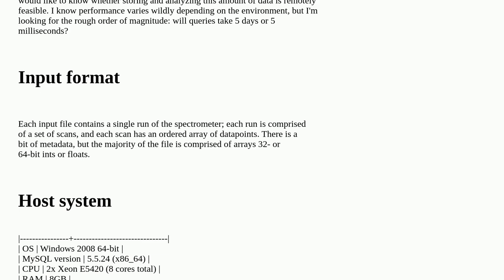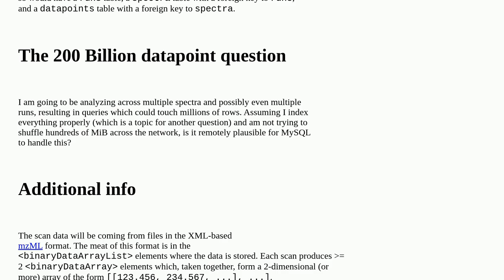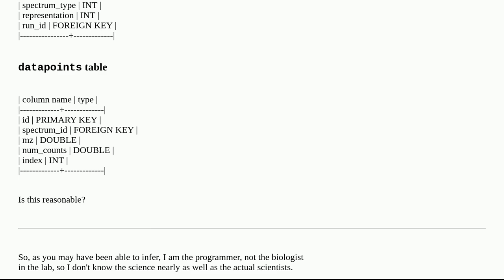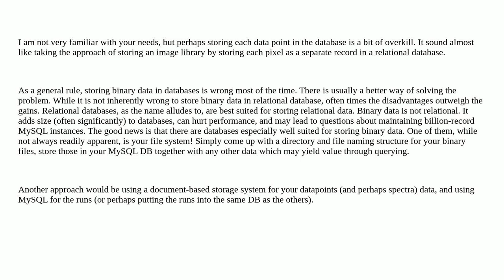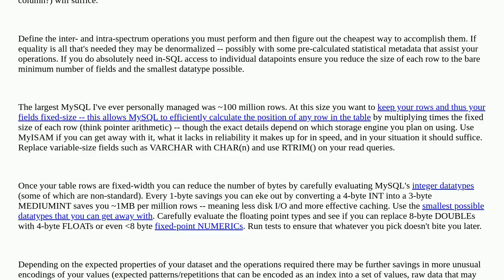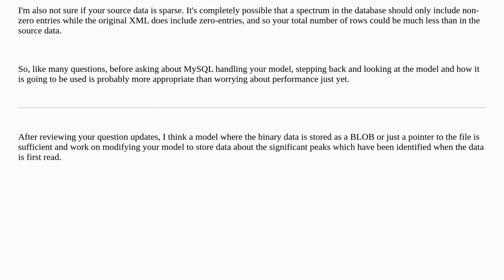Dba: Can MySQL reasonably perform queries on billions of rows?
Can MySQL reasonably perform queries on billions of rows?

A special thanks goes out to the awesome community

  performance mysql database-design